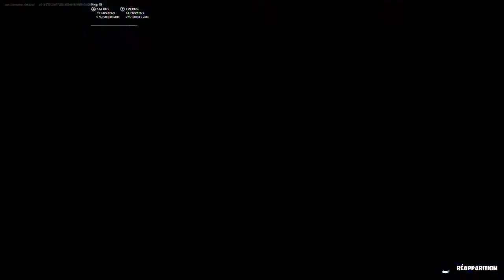Pourquoi je n'ai pas fait de vidéo ?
Salut tout le mon aujourd'hui je vais vous parler de mon absence vidéo.